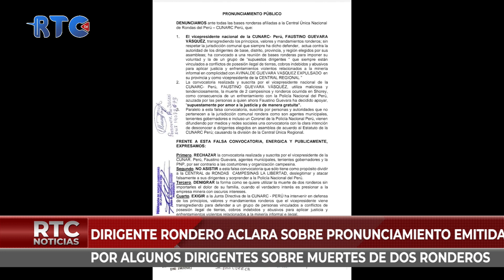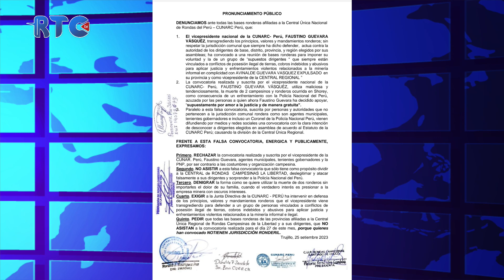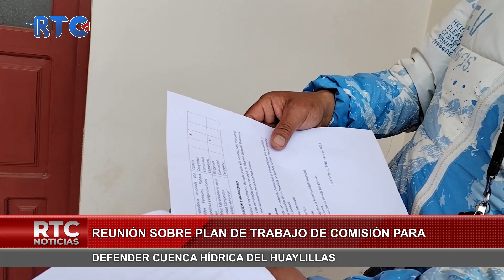RTC NOTICIAS HUAMACHUCO EDICIÓN 27/09/2023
DIRECCIÓN Y CONDUCCIÓN: PAOLA GOMEZ